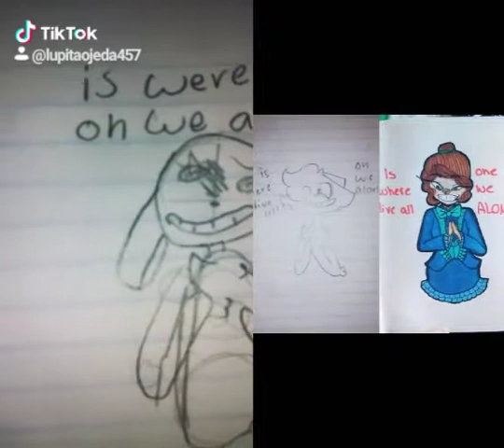The Happy Home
Tiktok art follow UnderDeath_Shadow